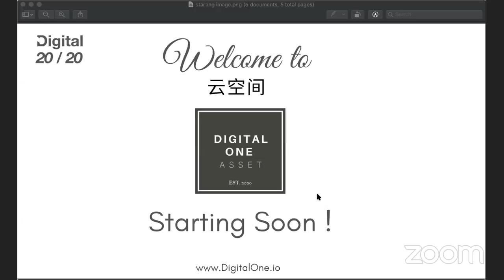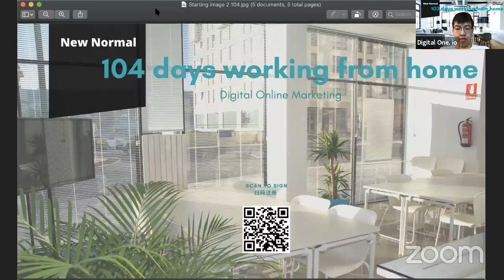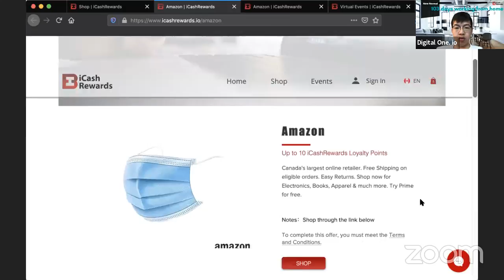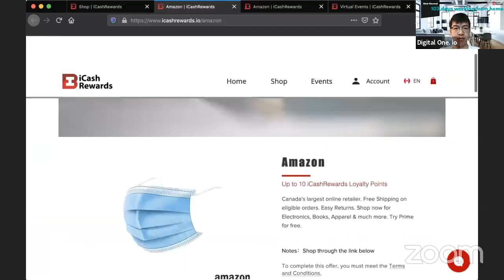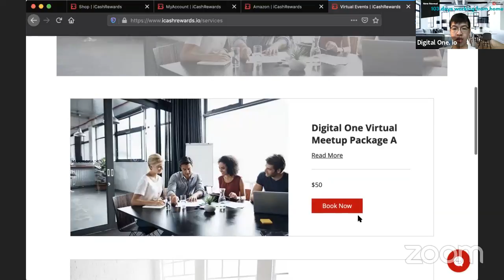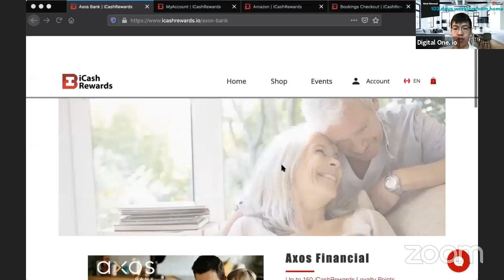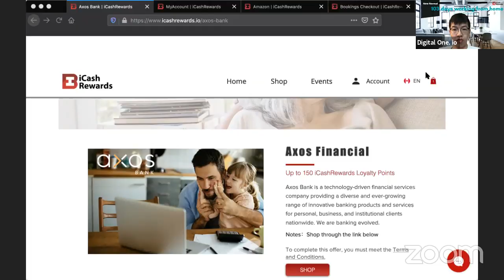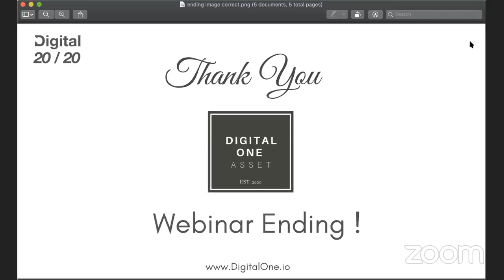Digital Online Sales (104 Days) -Amazon, Bitcoin, Foreo , WIX, SLIDO, AXOS, iCashRewards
Learn about the inner workings of digital online sales and the techniques used to drive organic customer sales from small scale to medium and large scale enterprises.

iCash Loyalty points can be redeemed as Cash and USDT.